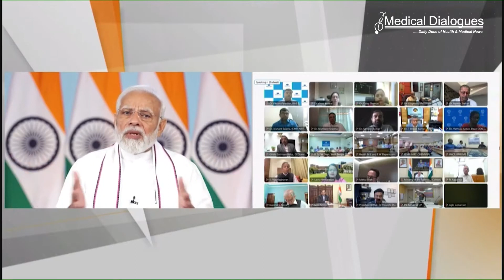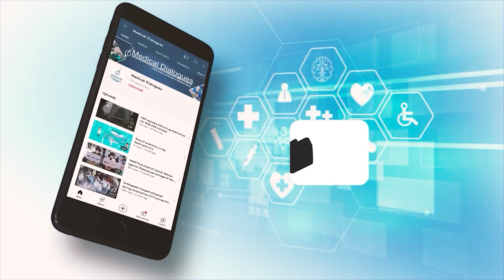PM Modi addresses Post Webinar on Health & Research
Shri Narendra Modi, the Prime Minister, spoke at a Post Budget Webinar about 'Health and Medical Research. This is the ninth in a series 12 post-budget webinars that the government has organized to gather ideas and suggestions on how to implement the Union Budget 2023 initiatives.

The Prime Minister addressed the crowd and stated that health care can be viewed in terms of both pre-and post-Covid systems. He stated that even wealthy countries were affected by the pandemic. He said that while the pandemic focused global attention on the health of the world, India shifted its focus to wellness. “That is why we have put forward a vision before the world – One Earth One Health. This involves holistic healthcare for all creatures -humans, animals, or plants.

The Prime Minister concluded the address by stating that India can only have a healthy and vibrant health and wellness system if everyone works together. "We must be able to implement the Budget provisions within a time limit for the targets set with a clear roadmap. He said that it would take all stakeholders to be involved in realizing all the goals on the ground prior to the next Budget.